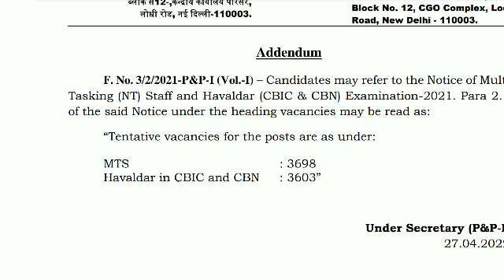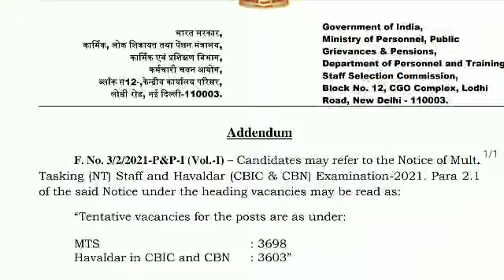SSC MTS HAVALDAR VACANCIES 2021 2022 UPDATE